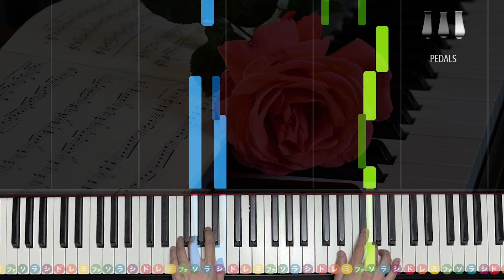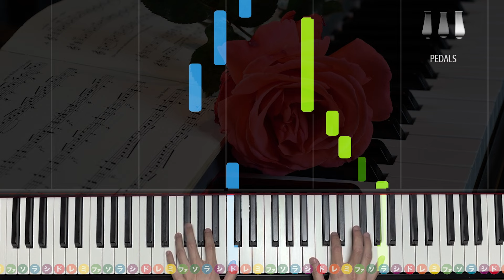「もしもピアノが弾けたなら」西田敏行【初心者でも絶対弾ける！ピアノの弾き方】☆2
今回は先日亡くなられた西田敏行さんの追悼企画ということで「もしもピアノが弾けたなら」を初級アレンジにしました！
初心者にも弾きやすい内容になっていますのでこの曲を機に弾けるようになる体験をしてみてください！

メンバーシップ「ARAPIANO Academy」では月990円で基礎から学べる動画を配信中！